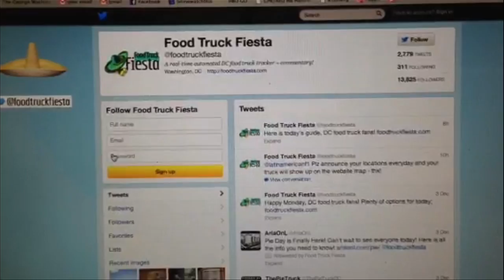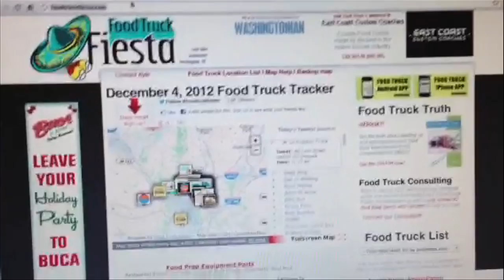food truck final package